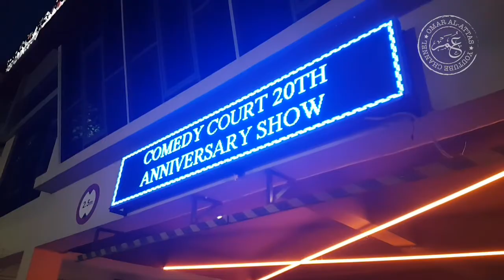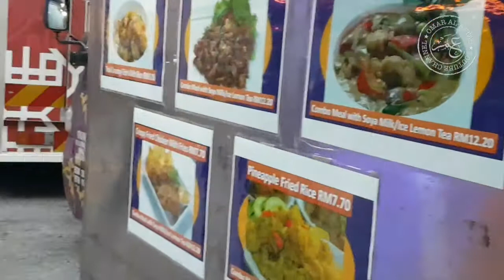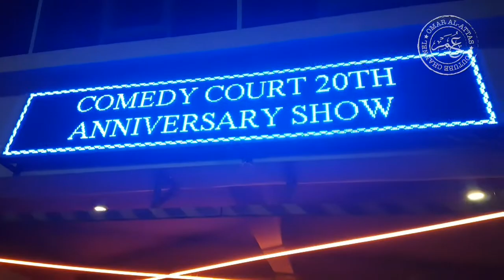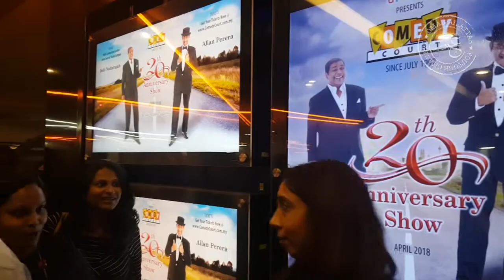vlog #71 | Comedy Court 20th Anniversary Show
Comedy Court 20th Anniversary Show @HGH Convention Centre, Sentul